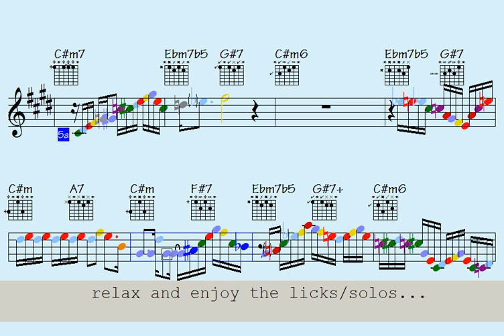⚫Instinct Will Lead The Way (extraordinarily fast drills for your next playing) - licks/solos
Link to pay for all data for this song: Instinct Will Lead The Way (music sheet notation - double-duration mp3 audio - transposable solos/licks in midi file - video to play along...)